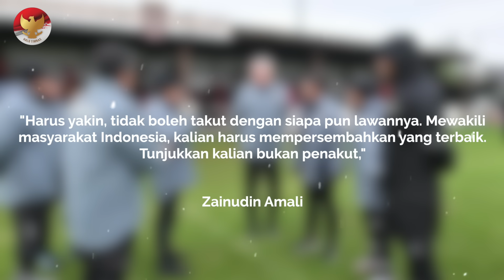TIMNAS SINGKIRKAN BRUNEI!! STY kagumi Pattynama~Vietnam & Korea Pecah Kongsi~Arhan Dipertanyakan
BERITA TIMNAS TERBARU DAN JUGA HASIL PERTANDINGAN TADI MALAM DARI HALO TIMNAS - Berita Timnas Hari Rabu, 18 Oktober 2023 : TIMNAS SINGKIRKAN BRUNEI!! STY kagumi Pattynama~Vietnam & Korea Pecah Kongsi~Arhan Dipertanyakan

00:00 - intro
00:07 - MELAJU KE BABAK KEDUA, TIMNAS INDONESIA BANTAI BRUNEI
00:59 - PEMBUKTIAN HOKKY CARAKA DI TIMNAS SENIOR
01:46 - MAGIS SHAYNE PATTYNAMA DI SISI KIRI TIMNAS INDONESIA
02:51 - KECERDIKAN STY TERLIHAT DI LAGA LEG II LAWAN BRUNEI DARUSALAM
03:45 - BUNG TOWEL KRITISI PERFORMA PRATAMA ARHAN
04:15 - KIPER TIMNAS INDONESIA DAPAT PUJIAN
04:41 - ALASAN STY GETOL TAMABAH PEMAIN KETURUNAN
05:11 - CURHAT ERNANDO ARI DIMARAHI STY
05:43 - GARUDA ASIA SISAKAN DUA LAGA UJI COBA DI JERMAN JELANG BERLAGA DI PIALA DUNIA
06:32 - FEDERASI VIETNAM “RIBUT” DENGAN KOREA
07:38 - FIFA AMBIL ALIH STADION PIALA DUNIA U-17
08:18 - PASUKAN BIMA SAKTI DIULTIMATUM PSSI